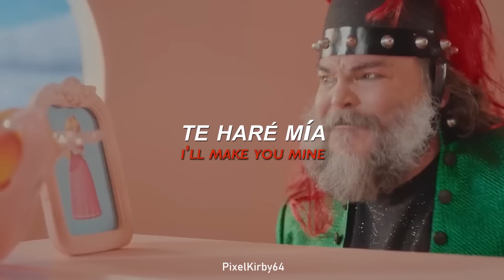La cancion que Bowser le dedica a Peach |Jack Black - Peaches|Super Mario Bros Movie(Español/Lyrics)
〔;;🍄-;; Bowser - Peaches (By: Jack Black)
             Super Mario Bros Movie〕

 ー∪∪︿︿︿︿︿︿︿︿︿︿︿︿︿︿︿   ✦
Hoy les traigo los subtítulos en español de la nueva cancion de la película de super mario bros, la cual esta cantada por Jack Black. Espero que les guste.

00:00 ● 1:44
⇆ㅤㅤㅤㅤ◁ㅤㅤ❚❚ㅤㅤ▷ㅤㅤㅤㅤ↻

╭┈ ೄྀ࿐ ˊˎ-
╰┈➤ ❝ [ 📌 Recuerda ; ] ❞

        💖 ੈ₊˚༅༴│. ➪ Darle like :)
        🔔 ੈ₊˚༅༴│. ➪ Activar la campanita
        💌 ੈ₊˚༅༴│. ➪ Compartir

╭┈ ೄྀ࿐ ˊˎ-
╰┈➤ ❝ [ 📌 Datos ; ] ❞

        🔊 ੈ₊˚༅༴│. ➪ COMPOSICIÓN:
                          Jack Black

        🎤 ੈ₊˚༅༴│. ➪ VOCALS:
                          Jack Black

        🎵 ੈ₊˚༅༴│. ➪ LYRICS:
                          Jack Black

        🎸 ੈ₊˚༅༴│. ➪ PRODUCTOR:
                          Nintendo e Illumination

        📆 ੈ₊˚༅༴│. ➪ AÑO: 07/04/2023

        🎹 ੈ₊˚༅༴│. ➪ GÉNERO:
                          Música electrónica

╭┈ ೄྀ࿐ ˊˎ-
╰┈➤ ❝ [ 📌 Hashtag ; ] ❞

╭┈ ೄྀ࿐ ˊˎ-
╰┈➤ ❝ [ 📌 TAGS ; ] ❞

Bowser - Peaches (By: Jack Black) The Super Mario Bros Movie | español
Bowser - Peaches (By: Jack Black) The Super Mario Bros Movie | sub español
Bowser - Peaches (By: Jack Black) The Super Mario Bros Movie | lyrics
Bowser - Peaches (By: Jack Black) The Super Mario Bros Movie | audio
Bowser - Peaches (By: Jack Black) The Super Mario Bros Movie | edit
Bowser - Peaches (By: Jack Black) The Super Mario Bros Movie | tiktok
Bowser - Peaches (By: Jack Black) The Super Mario Bros Movie | traduccion
Bowser - Peaches (By: Jack Black) The Super Mario Bros Movie | letra
Bowser - Peaches (By: Jack Black) The Super Mario Bros Movie | video oficial

·.˙·.˙·.˙·.˙·. ˖ଽ * : ๑˚ ❜ 🎶〈〈❥
 (( - ̗̀Bye ஂ.ꦿ:🎮 ))